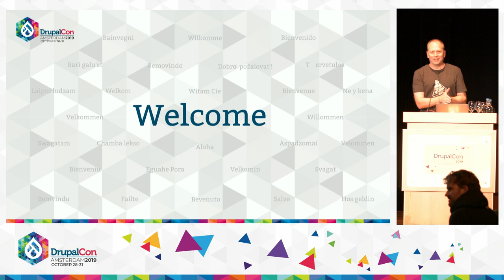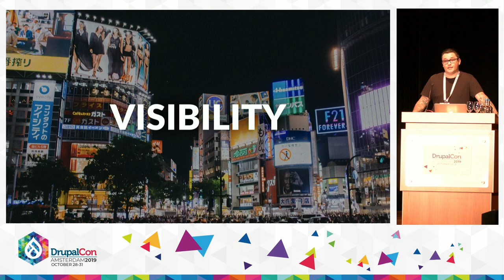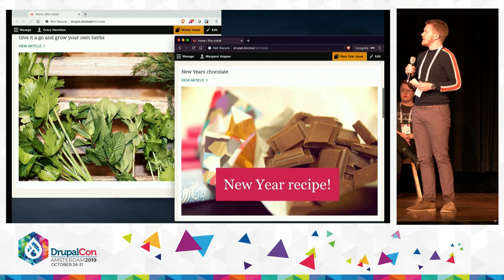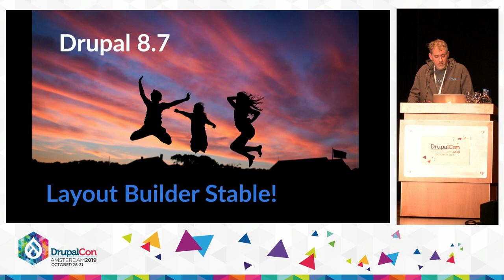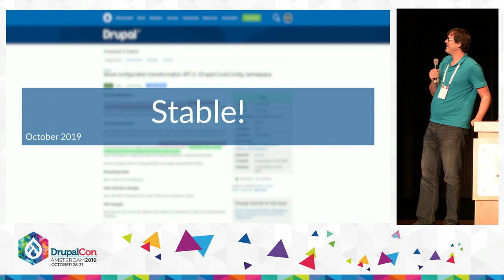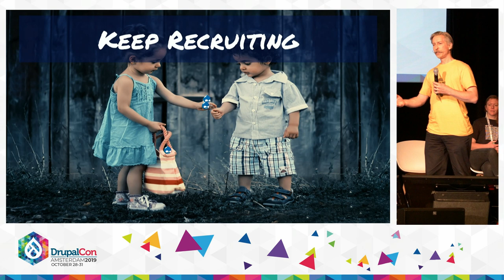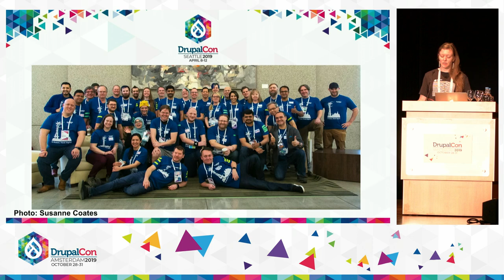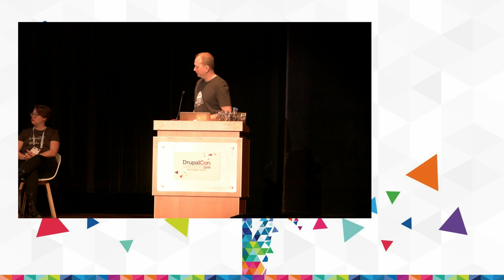DrupalCon Amsterdam 2019: Keynote - Drupal initiative leads keynote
Room: Auditorium
Performer: Cristina Chumillas, Wim Leers, Fabian Bircher, Tara King, Suzanne Dergacheva, Greg Anderson, Elli Ludwigson, Dick Olsson, Sean Blommaert, Ted Bowman
Description: Drupal 8's continuous innovation cycle resulted in amazing improvements that made today's Drupal stand out far above Drupal 8.0.0 as originally released. Drupal core initiatives played a huge role in making that transformation happen. In this keynote, various initiative leads will take turns to highlight new capabilities, challenges they faced on the way and other stories from core development.